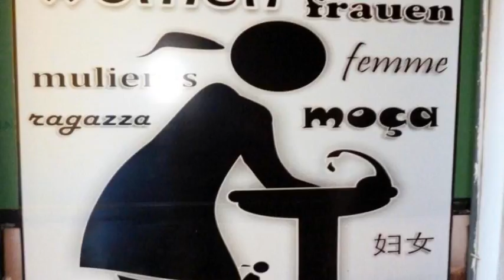Pirwa Backpackers Colonial, Albergue en Cusco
Ubicado en la ciudad de Cusco, Pirwa Backpackers Colonial ofrece 8 habitaciones. La construcción de Pirwa Backpackers Colonial se encuentra instalada en Plaza San Francisco, 360.